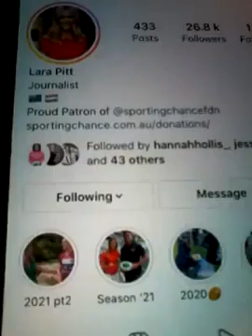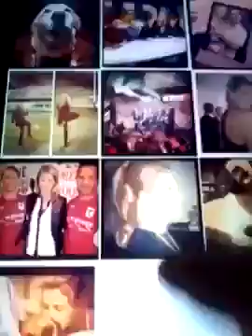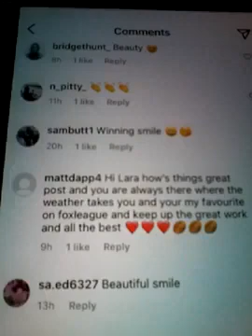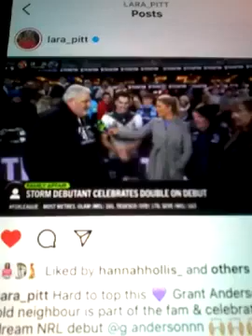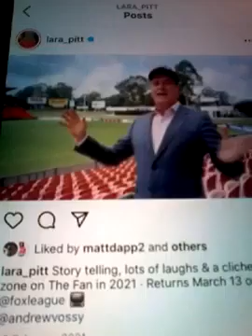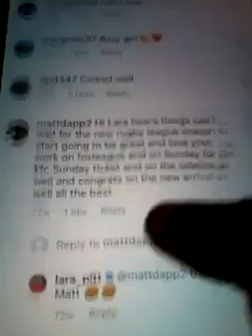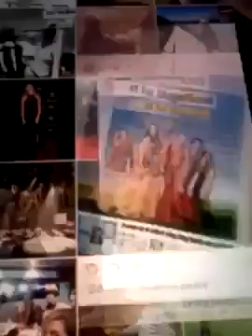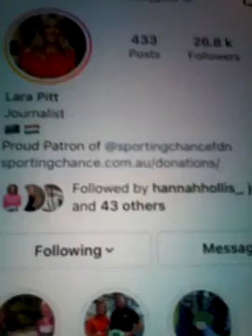@@2023 LARA PITT FROM FOXLEAGUE RUGBY LEAGUE SIDELINE AND LIKES AND COMMENTS AND NEWEST POST 2023